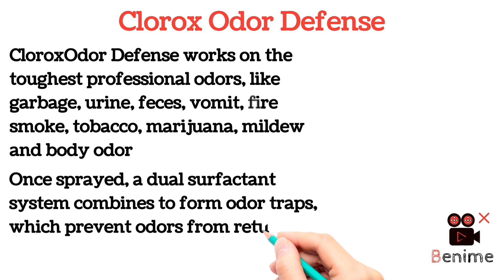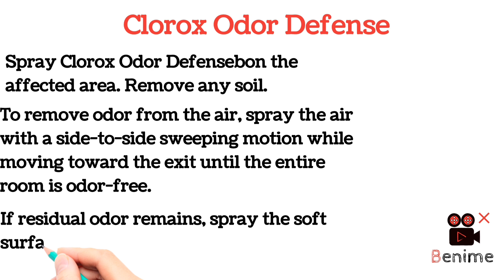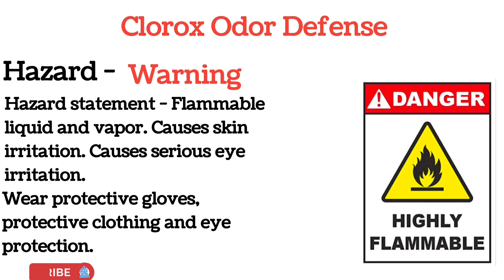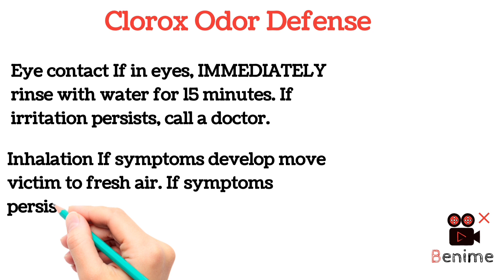How to Use Clorox Odor Defense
Clorox Odor Defense: How to get rid of bad smells!

Clorox Odor Defense works on the toughest professional odors, like garbage, urine, feces, vomit, fire smoke, tobacco, marijuana, mildew and body odor. Once sprayed, a dual surfactant system combines to form odor traps, which prevent odors from returning to the air for up to six hours. This is our ICE technology at work.

Clorox Odor Defense works on the toughest professional odors, like garbage, urine, feces, vomit, fire smoke, tobacco, marijuana, mildew and body odor

Once sprayed, a dual surfactant system combines to form odor traps, which prevent odors from returning to the air for up to six hours

Spray Clorox Odor Defense on the affected area. Remove any soil.
[1/30, 5:16 PM] Sreta: If residual odor remains, spray the soft surface again until it's slightly damp.

To remove odor from the air, spray the air with a side-to-side sweeping motion while moving toward the exit until the entire room is odor-free.

Wear protective gloves, protective
clothing and eye protection.

Hazard statement Flammable liquid and vapor. Causes skin irritation. Causes serious eye irritation.

Inhalation If symptoms develop move victim to fresh air. If symptoms persist, obtain medical attention.

Skin contact Rinse with water. If irritation persists, call a doctor.

Eye contact If in eyes, IMMEDIATELY rinse with water for 15 minutes. If irritation persists, call a doctor.

ingestion Rinse mouth. Do not induce vomiting. If vomiting occurs naturally, have victim lean forward toreduce risk of aspiration. Never give anything by mouth if victim is unconscious or is convulsing.
Obtain medical attention.

Rinse mouth. Do not induce vomiting. If vomiting occurs naturally, have victim lean forward to
reduce risk of aspiration. Never give anything by mouth if victim is unconscious or is convulsing.
Obtain medical attention.

Appearance Clear
Physical state Liquid.
Form Liquid.
Color Clear
Odor Floral
Odor threshold Not available.
pH 6.5
Melting point/freezing point Not available.
Initial boiling point and boiling
range
Not available.